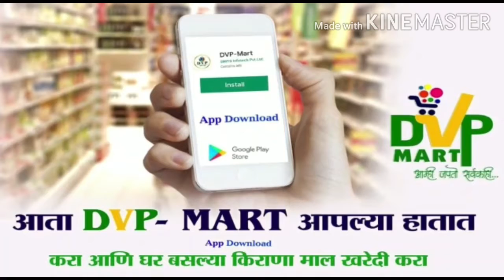Dis.solapur,Pandharpur:मुख्याधिकारी मानोरकर यांचे पंढरपूरकरांना सुचना...